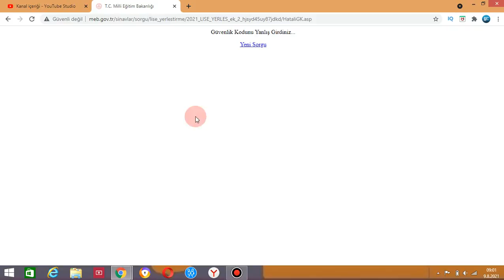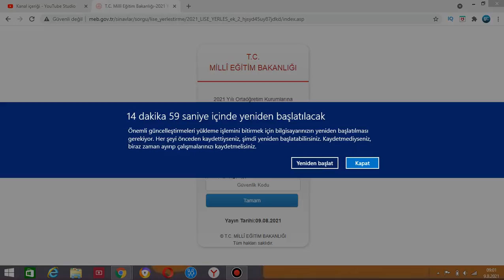LGS 2 Nakil Sonuçları Açıklandı / LGS 2 Nakil Sonuçları Nasıl Sorgulanır ?